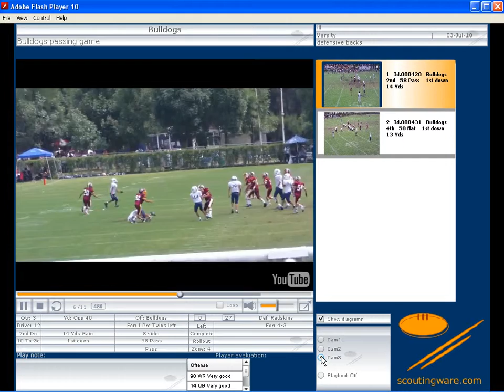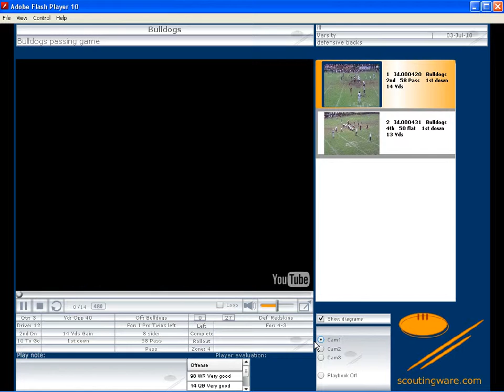PRESENTATIONS TO GO - Email Presentation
Scoutingware -  Football Scout Pro HD video analysis software for coaches, scoutingware.com The only system that allows you to send HD presentations to your player's email